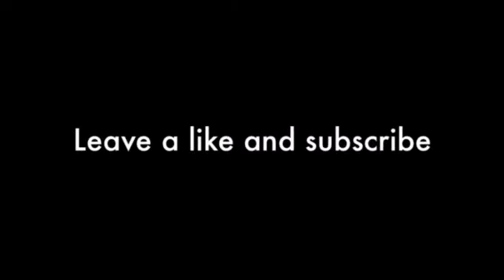Cow (Official Music Video)